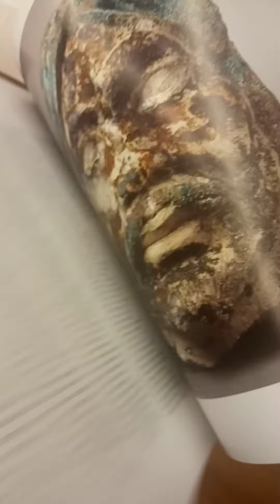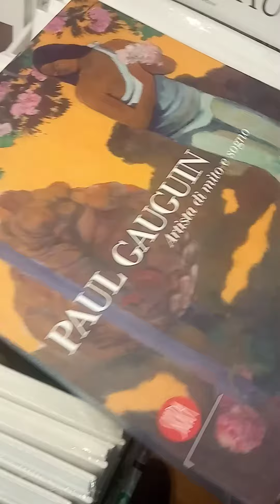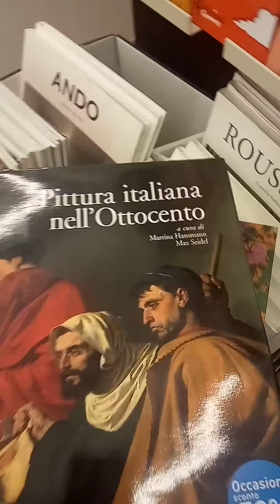Il libro D'Arte dalla A alla Z. Paul Gauguin. Skira. l'Ottocento Italiano. Marsilio